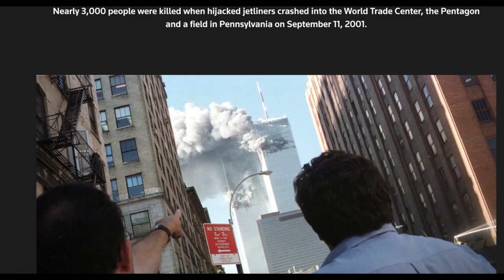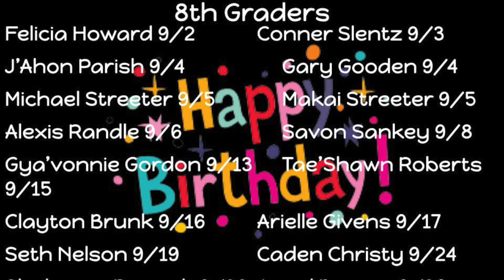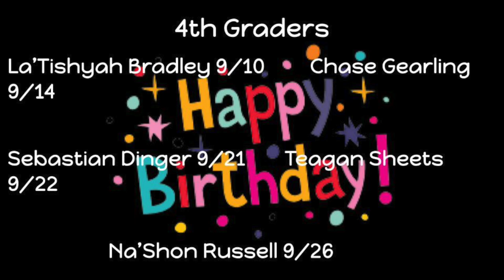Morning Announcements for September 11th, 2024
thank you Reuters for the photos